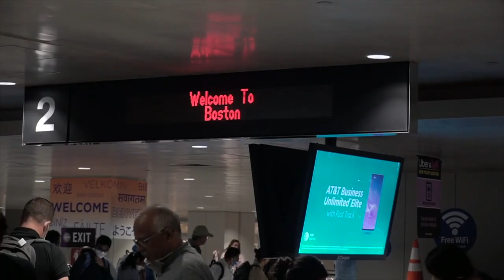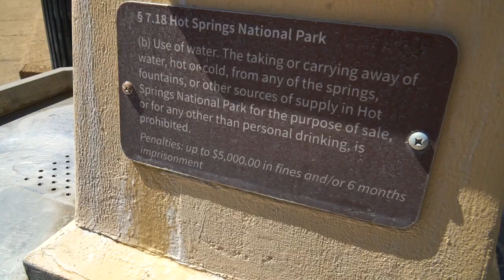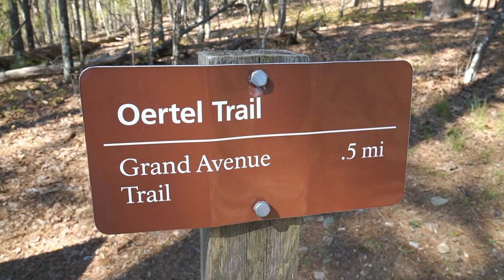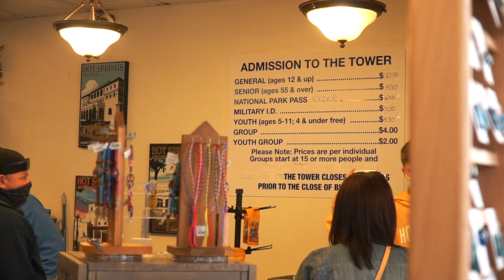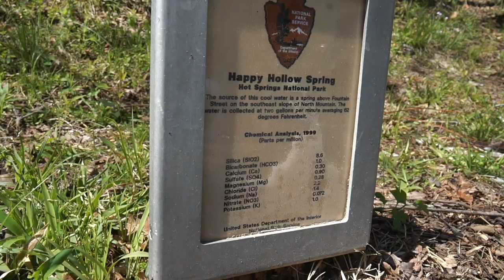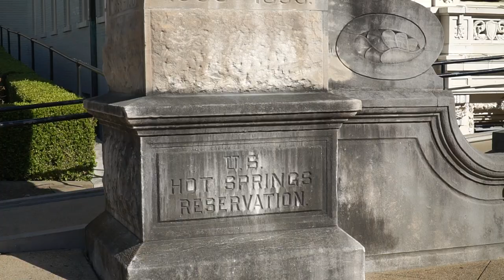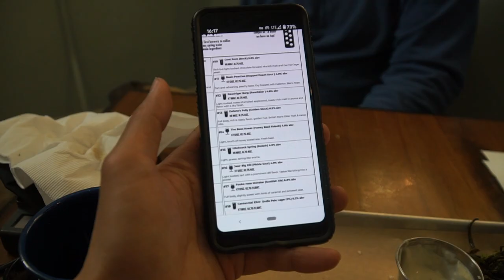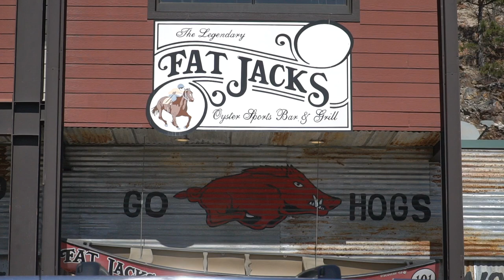HOT SPRINGS NATIONAL PARK ARKANSAS | Superior Bathhouse Brewery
Today we are taking you around to explore Hot Springs National Park in Hot Springs, Arkansas. It is one of the most unique National Parks we've ever been, having an urban setting as a National Park.

We also visited the famous Superior Bathhouse Brewery - The first craft beer brewery located in a U.S. National Park. Superior uses world-​famous Hot Springs, Arkansas thermal spring water to brew unique craft beers.

Some of the highlights are:
- 1:42 Introduction to the Hot Springs National Park, Arkansas
- 3:35 Hot Springs Visitors Center
- 4:17 Grand Promenade Trail
- 4:47 Display Springs
- 5:17 Oertel Trail (Hot Springs National Park Hiking Trail)
- 6:04 Gulpha Gorge Campground (Hot Springs National Park Camping)
- 7:00 Vanlife in Arkansas
- 7:32 Hot Springs Mountain Tower
- 8:35 Happy Hollow Springs
- 9:18 Hot Water Cascade (Cell Phone Tour)
- 10:13 The Arlington Hotel
- 11:05 Hot Springs NP Bathhouse Row
- 12:30 Superior Bathhouse Brewery - the first brewery inside a National Park

LENSES:
Main Lens